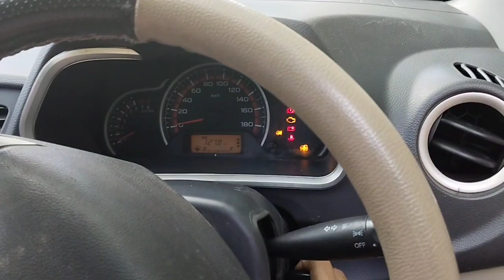തുടക്കക്കാർ ഈ കാര്യങ്ങൾ തെറ്റാതെ ചെയ്യാൻ കഴിഞ്ഞാൽ എളുപ്പത്തിൽ കാർ എടുക്കാൻ പഠിക്കാം.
Beginners can easily learn to drive a car if they can do these things correctly.1ksubscribe jodriving drivingforbeginners lerning how to easily car drive a no fear #